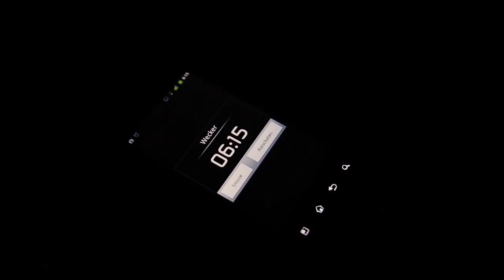Capture The Journey - Les Sybelles 2015